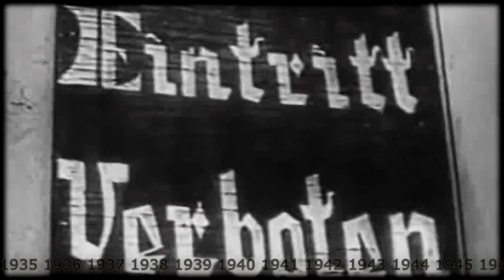BFD Historie (oficial video clip)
Backflipingdog